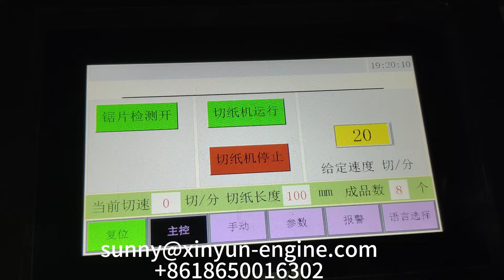Hot sale maxi paper towel roll cutting machine for Romania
Hot sale maxi paper towel roll cutting machine for Romania | maxi roll band saw cutting machine | paper towel cutting machine | paper towel cutting machine | maxi roll cutting machine | paper cutting machine , supplier MB: 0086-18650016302 (Wechat and WhatsApp).Mail
Fujian Xinyun Machine Development Co., Ltd